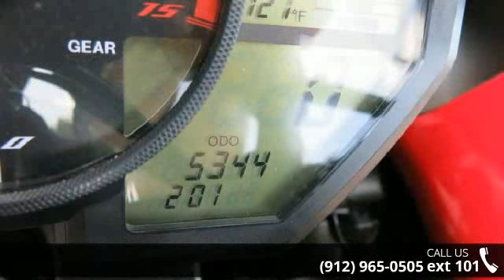2009 Yamaha YZF-R1 Pearl White/Rapid Red - Southeast Mot...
Super Clean, Ready to Ride!